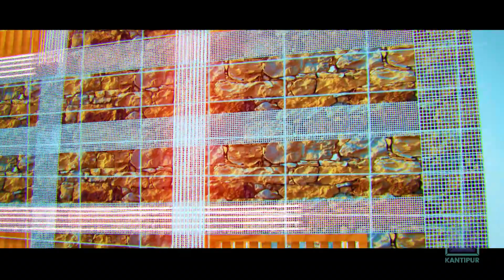पुननिर्माणदेखि सुरक्षित नेपालसम्मको यात्रा | Baliyo Ghar | Episode -170 | 19 January 2020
This program was aired in Kantipur Television on 19 January 2020 at 7:00 PM.